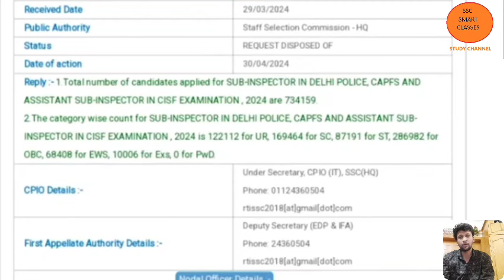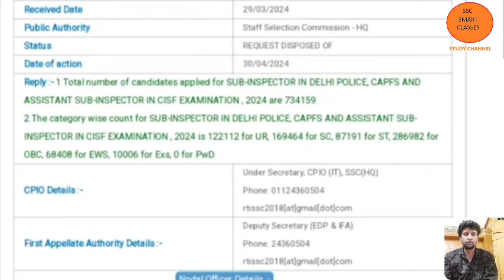ssc cpo 2024 total application form filled||latest rti reply|| इतने कम फॉर्म